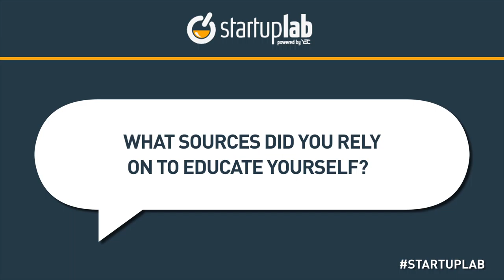YEC's Yael Cohen Talks About Educating Herself About F Cancer's Causes